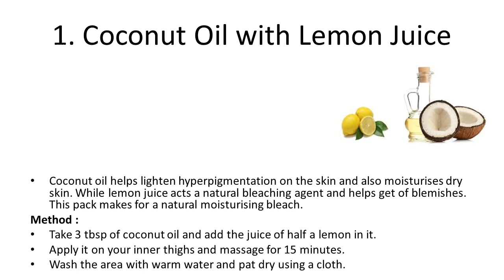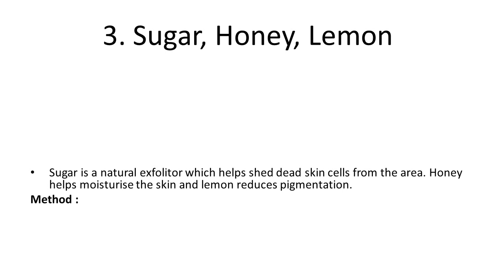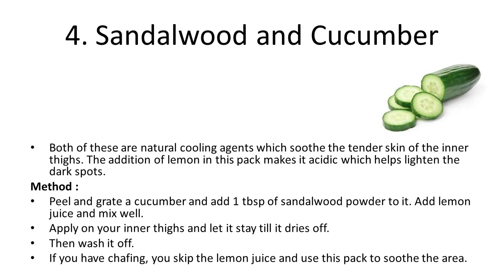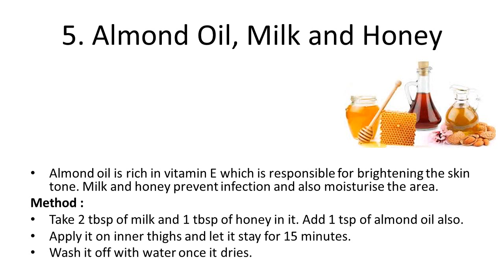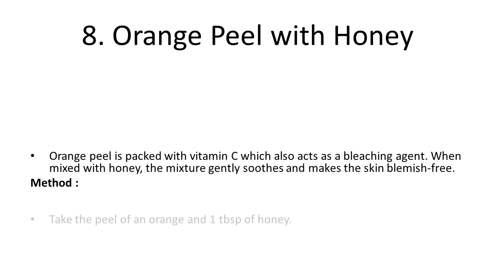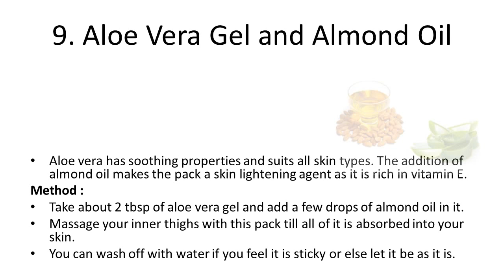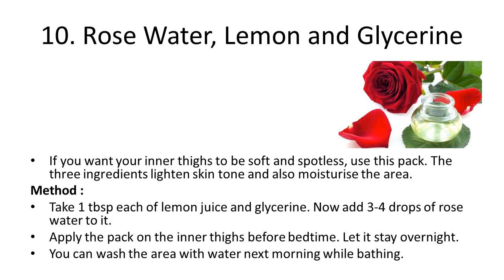10 Home Remedies to Get Rid of Dark Inner Thighs | Home Remedies for Inner Thigh Rashes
10 Home Remedies to Get Rid of Dark Inner Thighs | Home Remedies for Inner Thigh Rashes